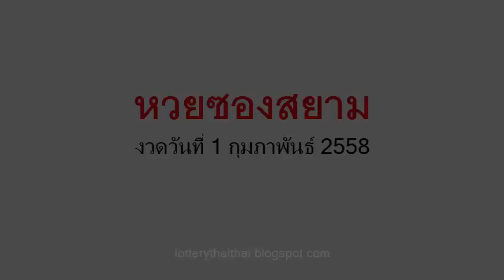เลขเด็ดงวดนี้ หวยซองสยาม 1/02/58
หวยเด็ด เลขเด็ดงวดนี้ หวยซองสยาม งวดวันที่ 1 ก.พ.58